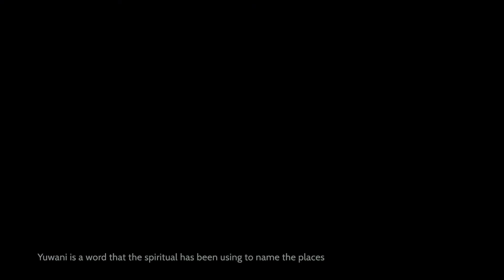Behind Yuwani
Discover the story behind Yuwani, a uniquely moving new work co-composed by Lachlan Skipworth from Perth, and Don Nunggarrgalu from Numbulwar in the Northern Territory.

Commissioned by Darwin Symphony Orchestra in 2019 to celebrate our 30th Anniversary, Yuwani was crafted around a traditional song of the same name from Numbulwar.

The work was premiered on 24 August 2019.

Film created by Emma Masters at Weave Films and Cian McCue at Moogie Down Productions.